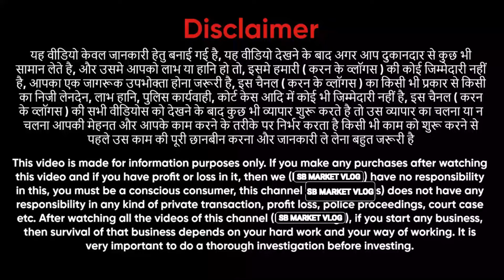भारत की सबसे सस्ती दुकान ज्वैलरी कास्मेटिक cosmetic jewellery wholesale market in delhi sadar bazar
Address: -Bangali Genral Store
1332, 1st floor
jawahar market,post office gali ,Sadar Bazar Delhi-06

सावधानी से वीडियो को देख और उचित फैसला ले और
इस वीडियो को देखने का फैसला आपके ऊपर निर्भर है।
वीडियो मे किसी भी प्रकार के चित्र और
ध्वनि की उपयोग की सहमति दुकानदार द्वारा दे दी गई है और
 दुकानदार हमसे इस वीडियो के सन्दर्भ मे
किसी भी प्रकार की रकम का मलिक और हक़दार नही है और किसी भी प्रकार से
 हमारा किसी भी व्यक्ति से संबंध नही है ।
यह वीडियो Copyright नियम के अंतर्गत बनाया गया है
 और यह वीडियो भारत सरकार के संविधान का पालन करता हैं।

Jewellery cosmetic wholesale shop sadar bazar

wholesale market
cosmetic market
jewellery cosmetic wholesale market
cosmetic jewellery wholesale market